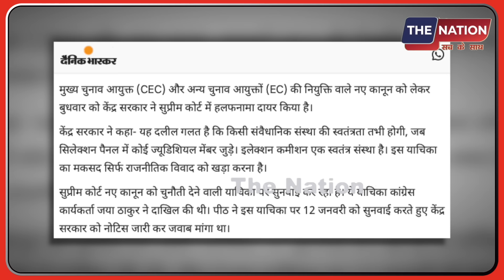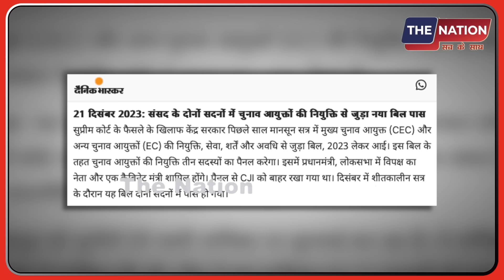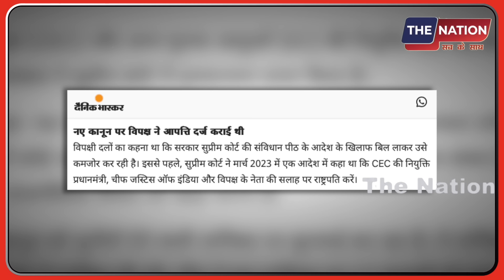"CJI को बाहर निकालो..." SC और केद्र सरकार आपस में हुई तीखी बहस?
pmmodilive AmitShah SupremeCourt vasundhararaje ElectionVoting PrimeTimeNdtv BJP Republictv LiveDebate AnjanaOmKashyap#SudhirChaudhary RubikaLiyaquat DeepakChaurasia RepublicTv#sambitpatra abhisharsharma netanyahu yaman @NewsTheNation thenation The Nation पर आपका स्वागत है। यहा हम आम लोगों से जुड़े मुद्दों को उठाता है। राजनीति, सामाजिक सहित सभी विषयों पर देश के लोगों की बेबाक राय दिखाना हमारी पहचान है।